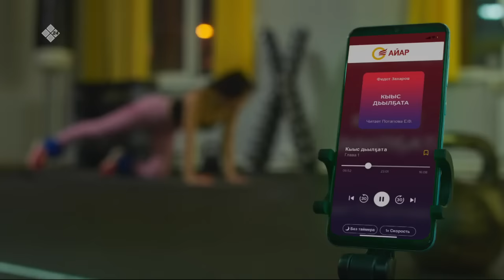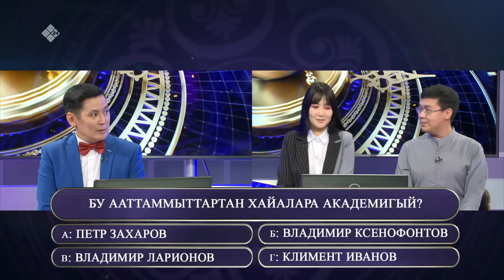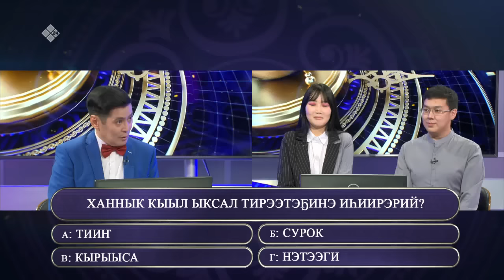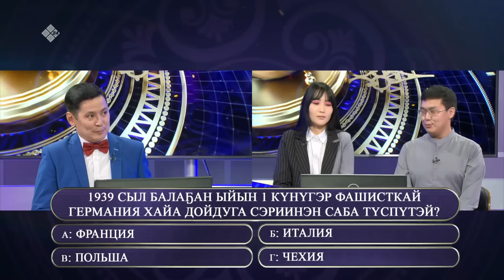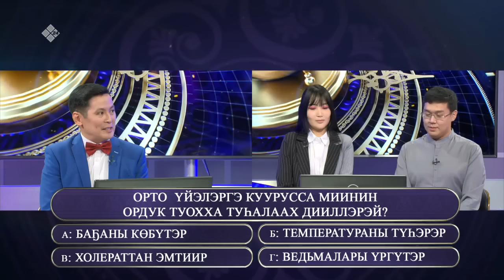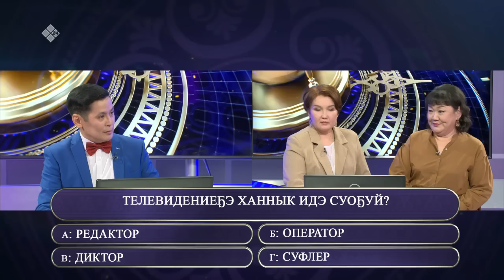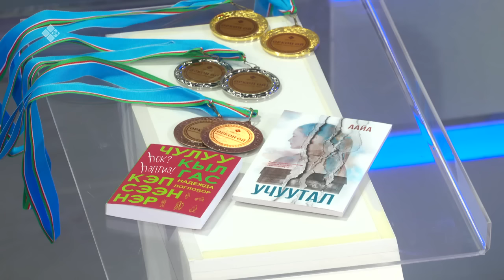"Өркөн өй": ХИФУ устудьуоннара Розанна Петрова уонна Владислав Гоголев (06.10.23)